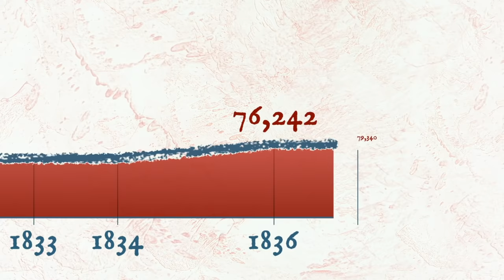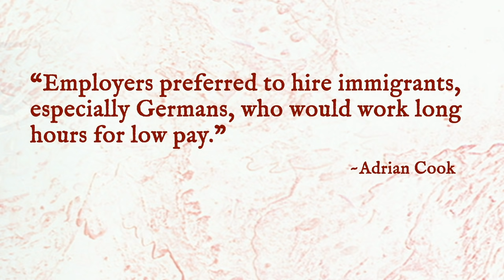Frederick Douglass encounters a violent lesson on immigration economics on docks of Baltimore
From "Back of the Hiring Line:" Chapter 3, part 1 -- "Displacement of Northern Free Blacks."

Video created by:
Chad Wienczkowski
Amanda Yoakum

"Back of the Hiring Line"  by Roy Beck is a 200-year history of immigration surges, employer bias, and depression of Black wealth.

150 years after the end of slavery and nearly 60 years after passage of the 1960s civil rights laws, average Black household wealth in 2022 remains a fraction of the median assets of other racial, ethnic, and immigrant populations.

There are many reasons, but this book is about one: two centuries of governmental encouragement of periodic sustained surges in immigration.

Governmental policies and actions have enabled employers to depress Black wages and to avoid hiring African Americans altogether.

Here is a grand sweep of the little-told stories of the struggles of freed slaves and their descendants to climb job ladders in the eras of Frederick Douglass, W.E.B. Du Bois, Marcus Garvey, A. Philip Randolph, Barbara Jordan, and other African American leaders who advocated tight-labor migration policies. It is a history of bitter disappointments and, occasionally, of great hope